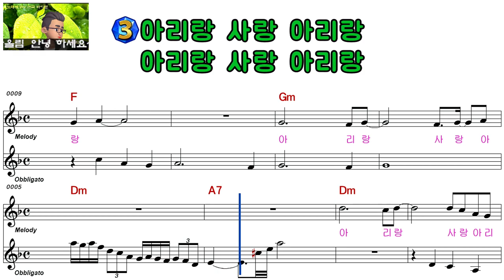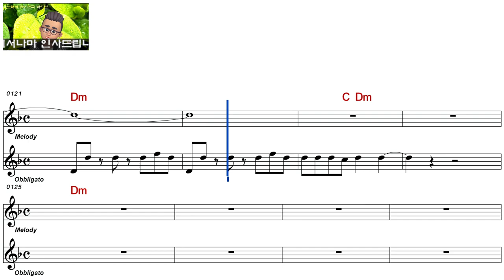소 명ㅡ사랑 아리랑ㅡ남자키ㅡELF 919ㅡ29338